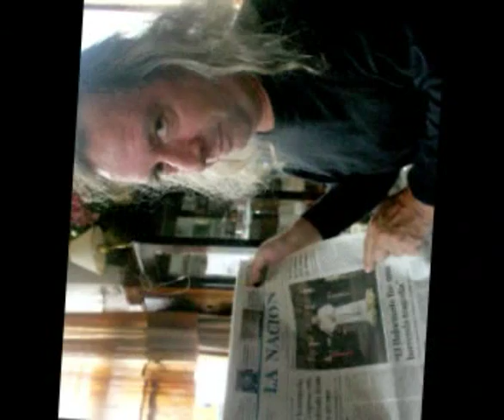Terapia alternativa del Dr. Cascote